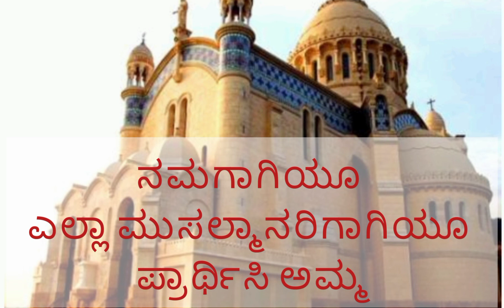ಮೇ 13, 2021. ಆಫ್ರಿಕಾದ ಮಾತೆ ಮರಿಯ, ಅಲ್ಜಿರಿಯ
ಆಫ್ರಿಕಾದ ಮಾತೆ ಮರಿಯ, ಅಲ್ಜಿರಿಯ

ನಮಗಾಗಿಯೂ ಎಲ್ಲಾ ಮುಸಲ್ಮಾನರಿಗಾಗಿಯೂ ಪ್ರಾರ್ಥಿಸಿ ಅಮ್ಮ

ಪ್ರತಿ ನಿತ್ಯ ಜಪಸರ ಪ್ರಾರ್ಥಿಸೋಣ. ಆ ತಾಯಿಯ ಬಗ್ಗೆ ನೀಡಲಾಗುವ ಸಂದೇಶವನ್ನು ಪ್ರತಿ ನಿತ್ಯ ಪಡೆಯಲು ಫಾ. ನಿಮ್ಮ ಅನಿಸಿಕೆಗಳನ್ನು ತಿಳಿಸಿ *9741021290* ವಂದನೆಗಳು
Share with others, Encourage Everyone to Pray the Rosary.